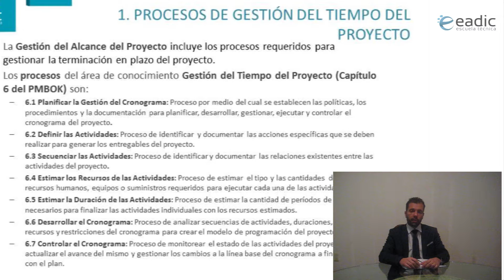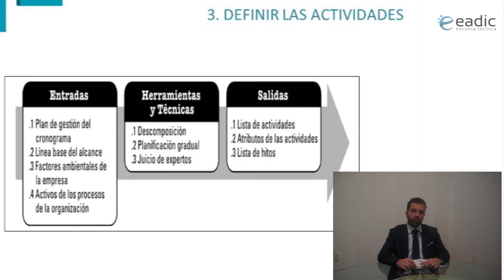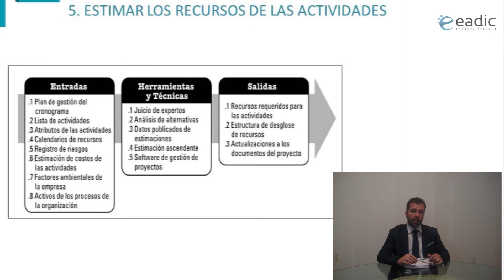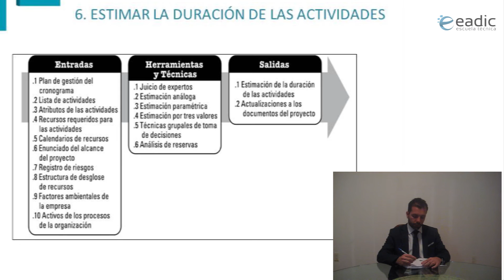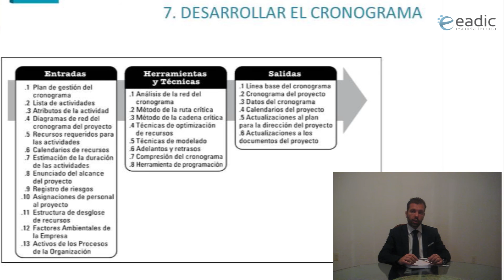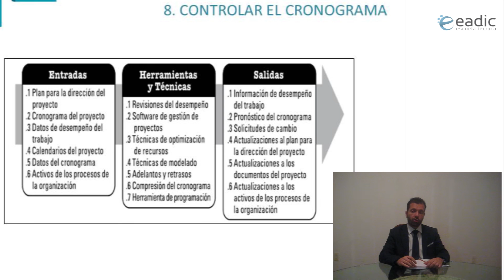La gestión del tiempo del proyecto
La Gestión del Tiempo del Proyecto incluye los procesos requeridos para gestionar la terminación en plazo del proyecto.